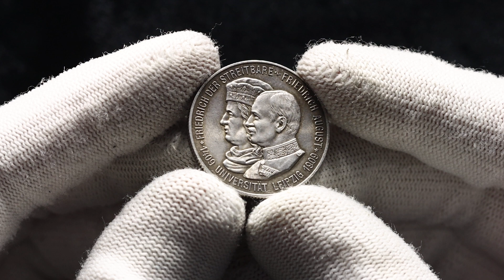Lot 482 Germany Empire Saxony Albertine 2 Mark 1909 E